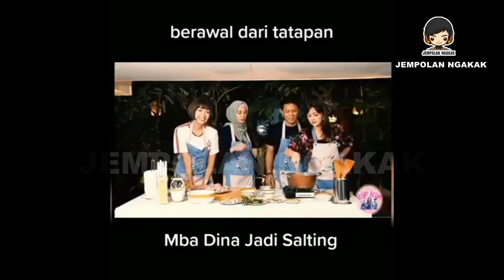🔴 MAKIN POPULER ! NASIB DINA LORENZA SETELAH DIJODOHKAN DENGAN ARIEL NOAH | ARIEL NOAH TERBARU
Begini nasib Dina Lorenza setelah dijodohkan dengan Ariel Noah.